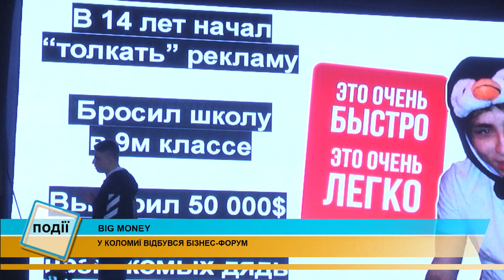Великі гроші. У Коломию завітали топові бізнесмени країни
Big money. У Коломиї відбувся бізнес-форум.

У Писанкову завітали топові бізнесмени країни.

Хедлайнером заходу став Євген Черняк – бізнесмен, який входить у топ 100 Forbes, відомий бізнес-спікер.

Окрім нього таємницями успіху ділились інші успішні бізнесмени країни.